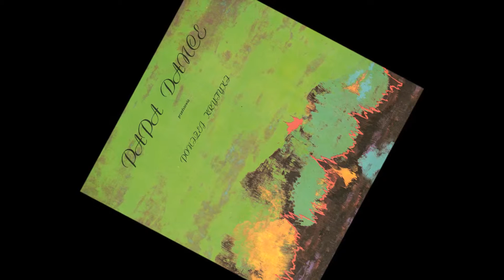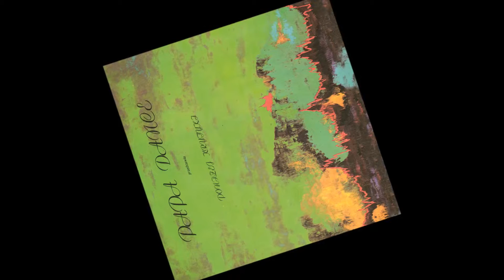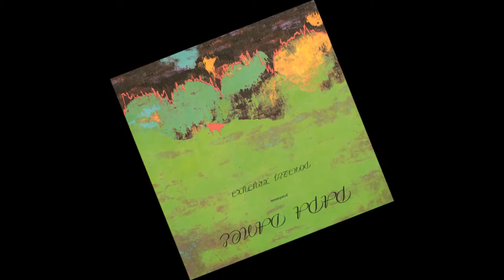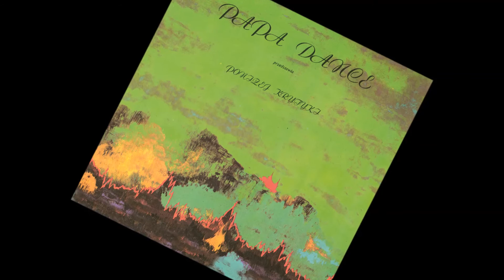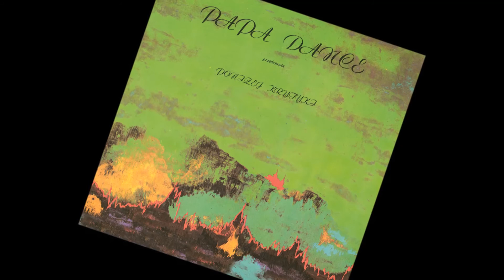█▓▒ Papa Dance - Poniżej krytyki - 1. In flagranti ▒▓█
Tekst:
Marek Fanga
Muzyka:
Adam Patoh

Tekst:
Sam nie wiem, jak tam mogłem wejść
Bez pukania wejść
W szkole chodził tuż za mną dziki pech
A przy tablicy stał nasz Pan z Panią od WF
Zanim zawiałem, to miałem spytać się...

Co to jest "In flagranti"?
Czy to wyspa, czy to greps?
Czy to jest anty, czy nie?
Co znaczy wyraz ten

Czy to jakiś super wóz?
Czemu są fanty co krok?
Naiwny każe płacić los

Chodziłem parę ładnych dni
Myśląc, jak to jest
Spytaj siostry, doradzał wewnętrzny głos
Lecz kiedy wszedłem, była z kimś
W uszach mam ten krzyk
Oj! Niezręcznie było pytać ich...